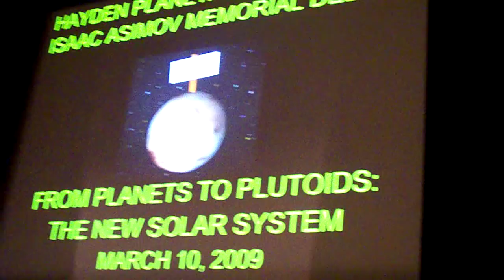Dr Neil deGrasse Tyson "Pluto Not a planet ONLY IN NEW YORK"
Dr Neil deGrasse Tyson s Introduction to a debate about "Pluto, and "Plutoids"  What makes a planet